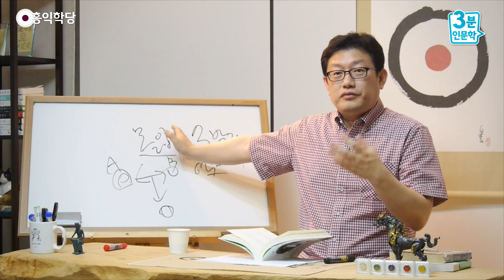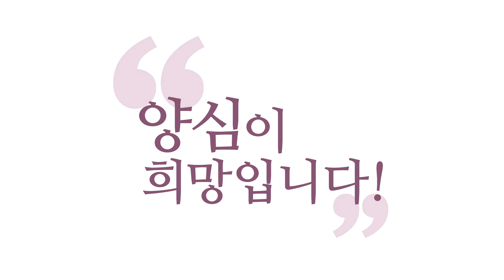[3분 인문학] 창조력은 몰입+삼박자 사고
- 160707 목밤 대담 : 창조력은 몰입+삼박자 사고